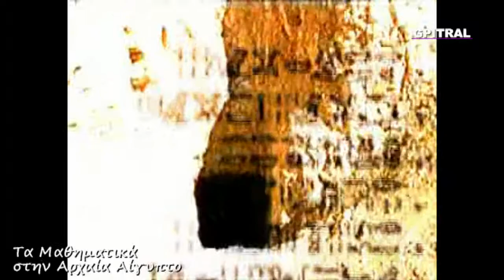Αίγυπτος 32 Μαθηματικά Mathematics in Ancient Egypt